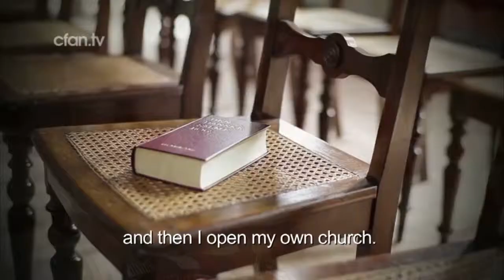Identity Crisis 4/19/15 Current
PROMO: Your identity in Christ is important. But the real Identity Crisis is not who you are to Jesus but who Jesus is to you. Who you believe Jesus is will drive the way you live. So who is Jesus? A good man? Prophet? Teacher? God? Lots of world religions have lots of different thoughts. Christians are set apart from every other world religion by believing that Jesus is God. But does He give us room to go there? Are we giving Him credentials He never claimed? Join us this weekend at Current as Pastor Rich leads us into week two of our new sermon series, Jesus Quest ’15. Let’s discover who Jesus says He is. Come expectant!